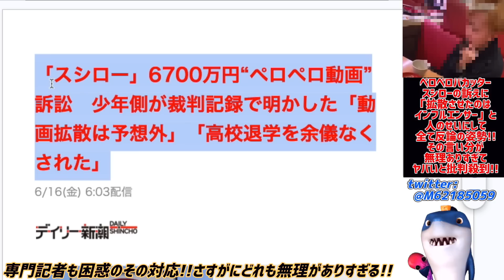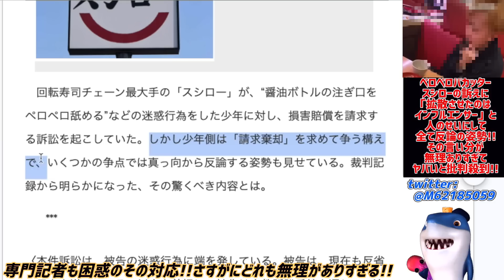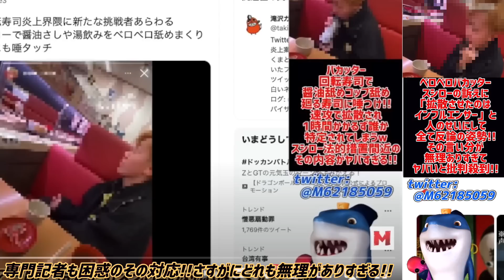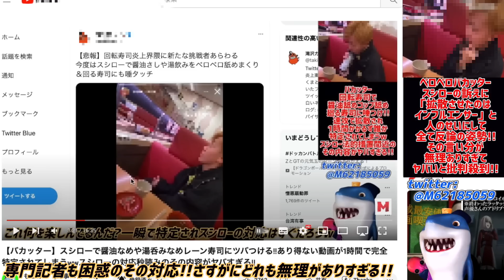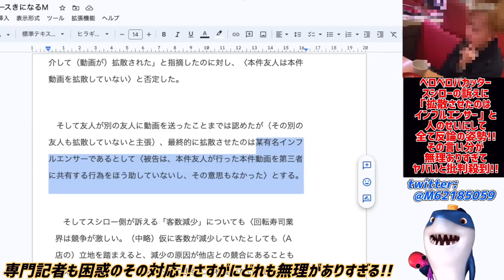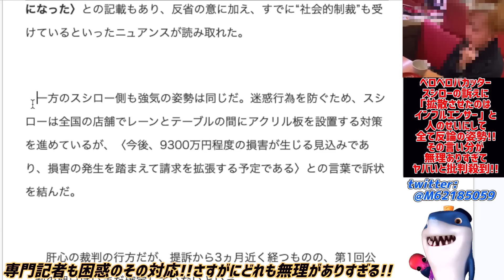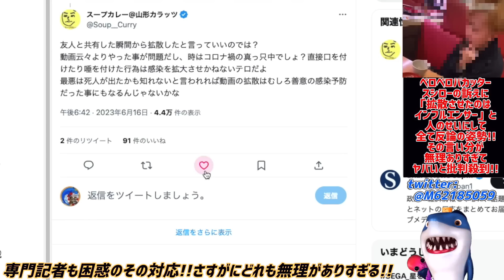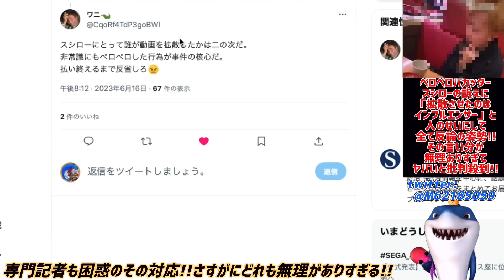【スシロー少年】スシローの追及をインフルエンサーのせいにして全否定で反論!!人のせいにするも無理ありすぎて世の中を敵に回してしまう!!専門記者も困惑のその言い分がヤバすぎると話題に!!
払いたくなくてもこの言い分は無理だろ!!

参考リンク